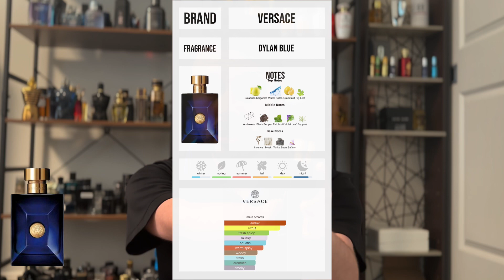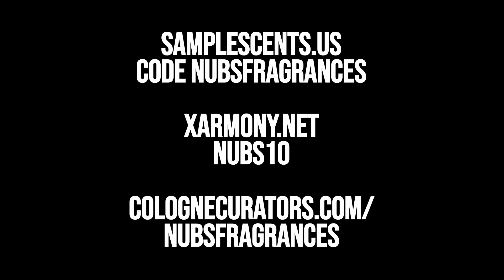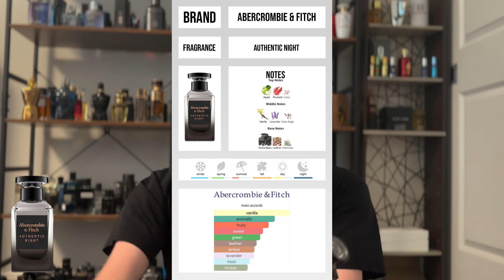Top 5 Best Fragrances for School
Discover the ultimate scents to make a lasting impression at school with our curated list of the top 5 best fragrances for school. These fragrances are not only the most complimented but also perfect for the summer season, ensuring you stay fresh and confident throughout the day. Whether you're looking for the most complimented fragrances or the best summer fragrances for men, this list has got you covered.